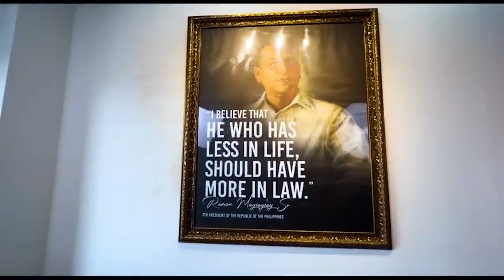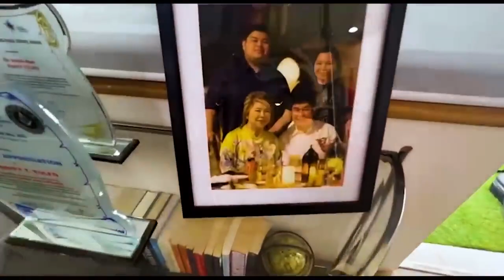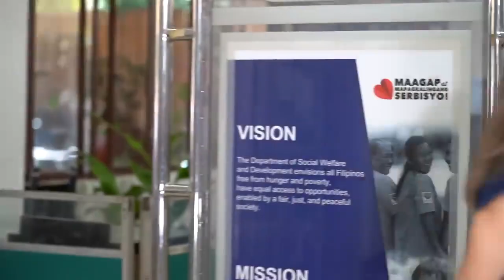TULFO BROTHER'S| KORINA INTERVIEW